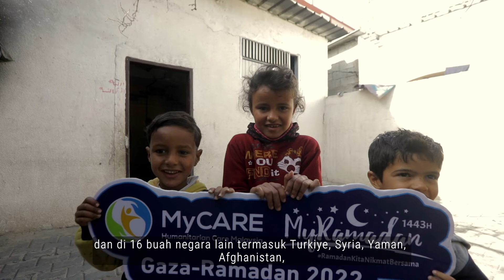Bagaimana berbuka Ramadan dengan persoalan "What to Eat?" Ayuh bantu!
Ramadan Mubarak! Seluruh umat Islam gembira menyambut kedatangan bulan mulia ini. Namun, ada sedikit gusar buat saudara-saudara kita yang sentiasa mempunyai pesoalan seperti "What to eat? Where to eat? How to eat?"

Pengerusi MyCARE, Dato' Seri Ir Dr. Kamal Nasharuddin bin Mustapha anjurkan anda semua untuk bersama dalam kempen MyRamadan 1444H bagi memberi jawapan kepada persoalan-persoalan saudara-saudara kita di Malaysia, Palestin,  Syria, Yaman dan lain-lain.